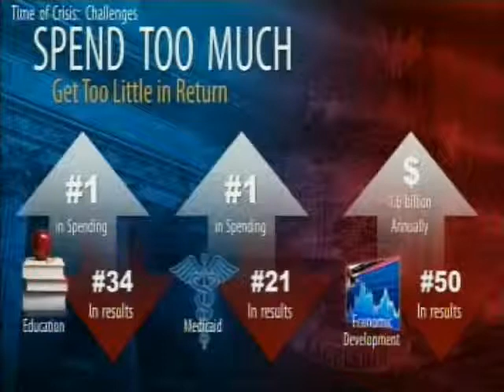Legislative Report 5/18/2011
Senator Gallivan covers recent accomplishments and priorities for the 2011 legislative session in Albany.